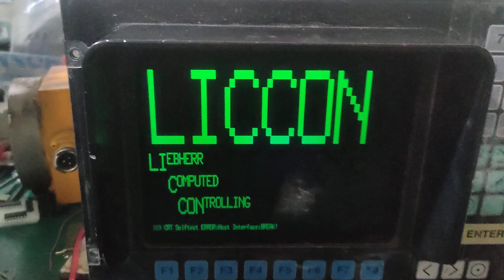CRT TO LCD Convert Liebherr Monitor